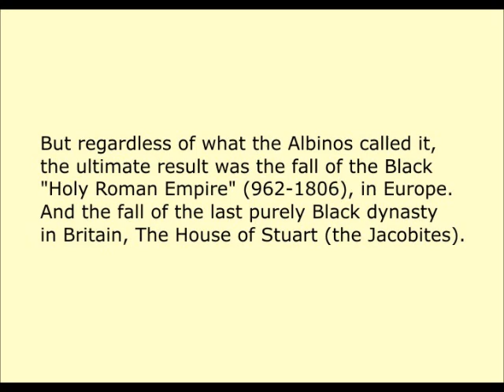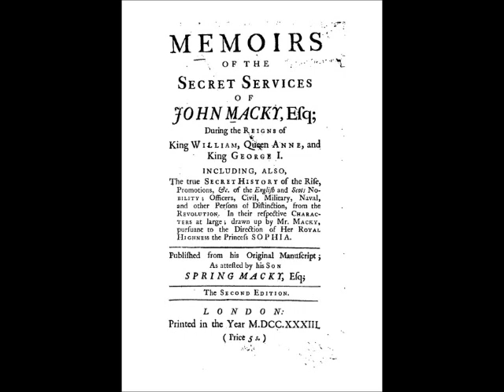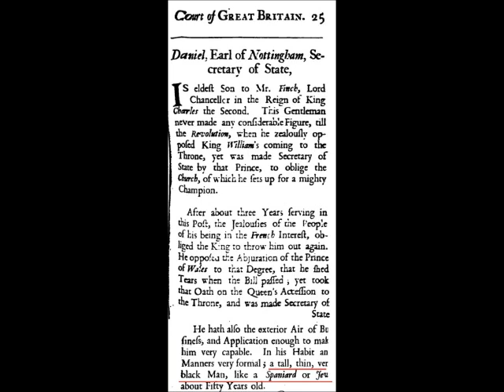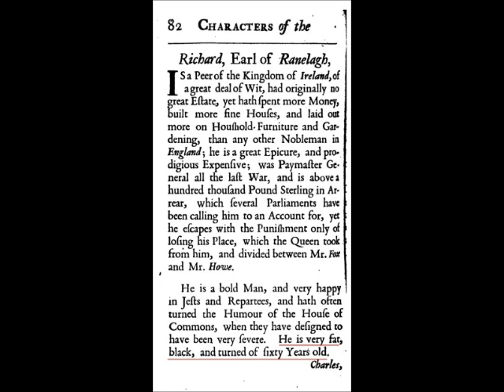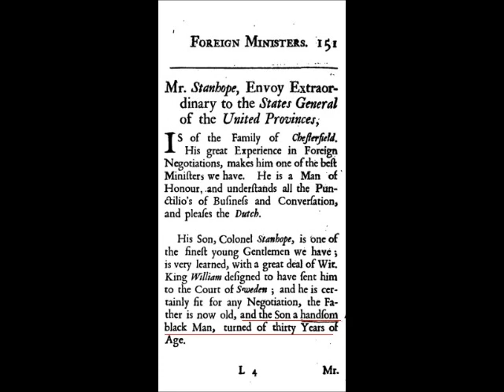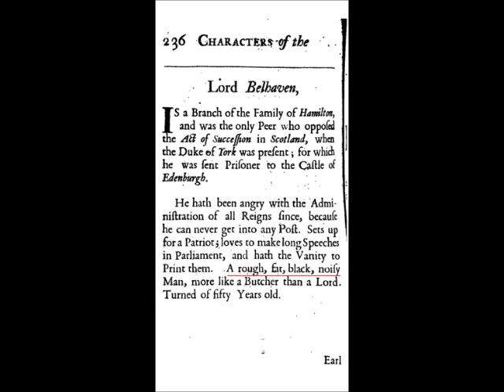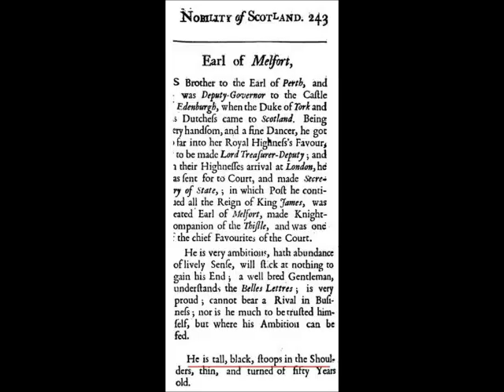THE BLACK AND BROWN ROYALTY AND NOBILITY OF GREAT BRITAIN.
Racial descriptions of Royal Blacks and Noble Blacks of Britain: taken from late medieval Books.